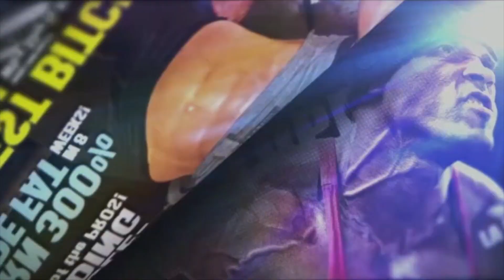Que Sigue En La Vida Para IFBB Pro ANDREI DEIU en M-E-X-I-C-O ! Fit Weekend 2019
La nueva sensacion de IFBB Pro Men's Physique Andrei Deiu consiente sus fans con esta charla con Stephanie Andrade de MD Latino, nos platica sobre su debuto pro en pocos meses y mucho mas.